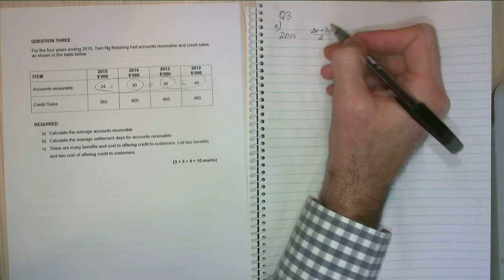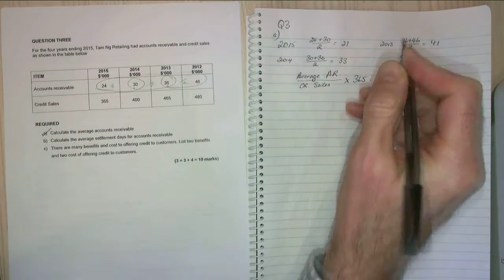2015 2 Q3 working capital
This is an exam question on the 2015 semester 2 exam. It covers working capital calculations for debtors turnover.